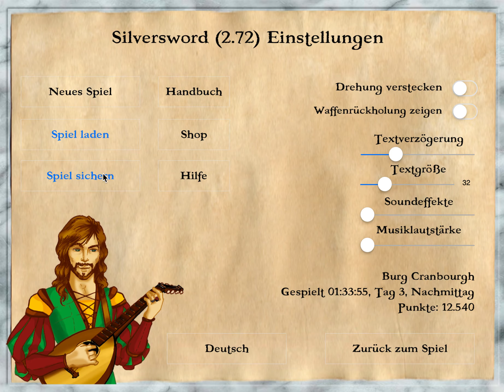Silversword Let's Play Deutsch 3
In dieser Folge gehen wir "grinden", d.h. wir suchen gezielt nach Gegnern um Erfahrungspunkte zu erhalten. Das Ziel: Alle Charaktere auf Stufe 2 befördern. Denn das bringt einiges an Vorteilen.